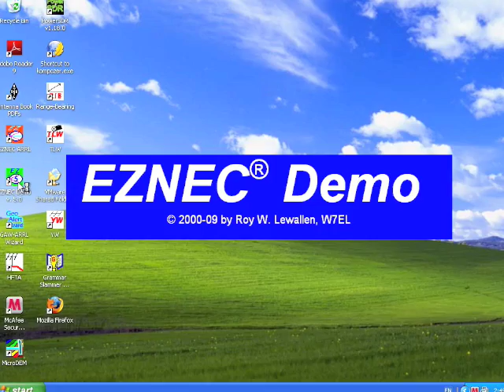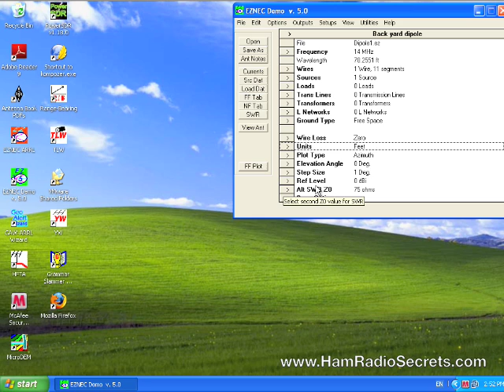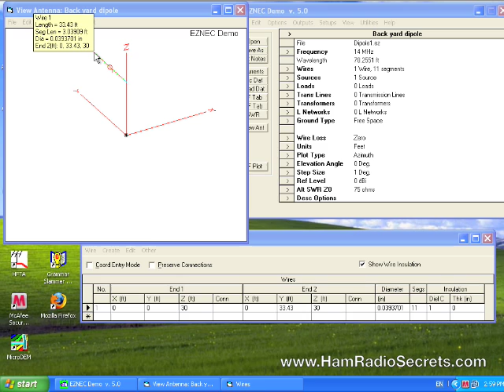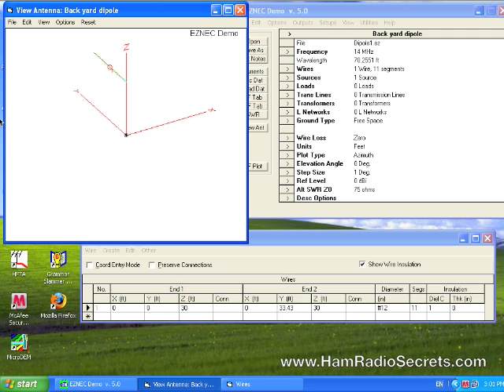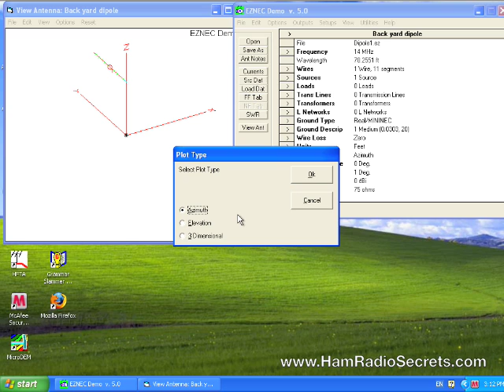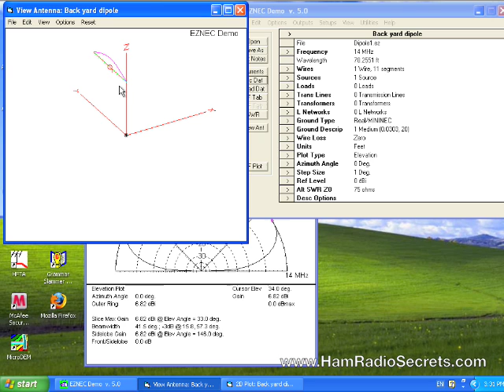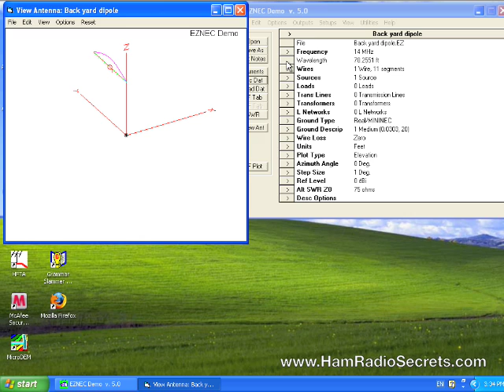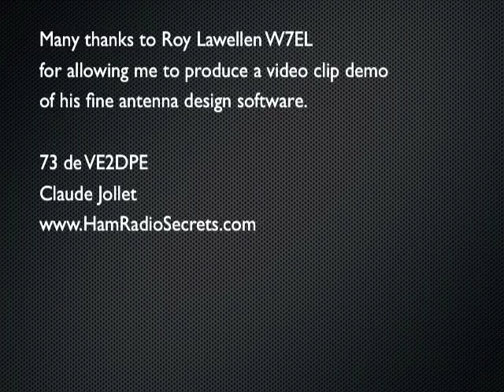Antenna Design Program EZNEC v5 Demo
Short video demo of the EZNEC v5.0 (the free version) antenna design program